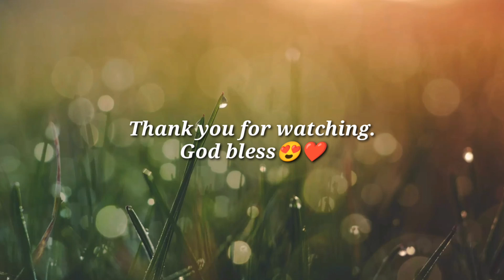Monkey🐒🐒 act like human😆😍